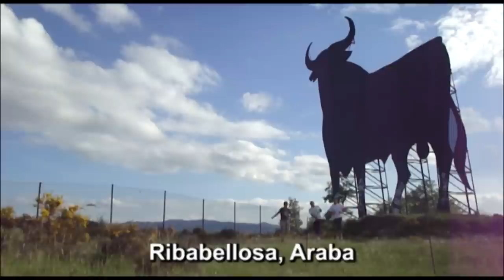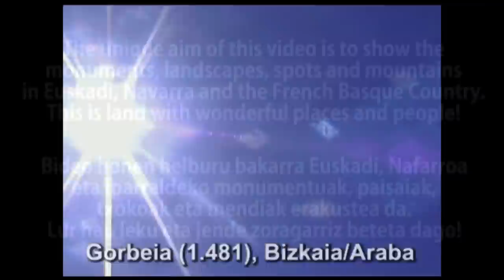Dancing in the Basque Country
21 months in the making, more than 100 places and many friends to dance in the Basque Country. Based on an idea by Matt Harding.

21 hilabete egiteko, 100 txoko baina gehiago eta lagun asko Euskal Herrian zehar dantza egiteko. Matt Hardinen ideian oinarritua.

21 meses de realización, más de 100 sitios y un montón de amigos para bailar en Euskal Herria. Basado en una idea de Matt Harding.

21 mois de réalisation, plus de 100 endroits et beaucoup d'amis pour danser dans le Pays Basque. Basé sur uni idée de Matt Harding.